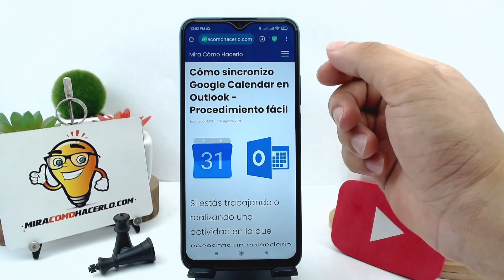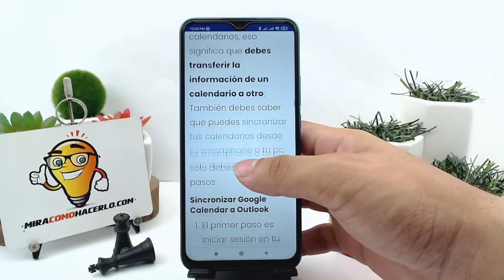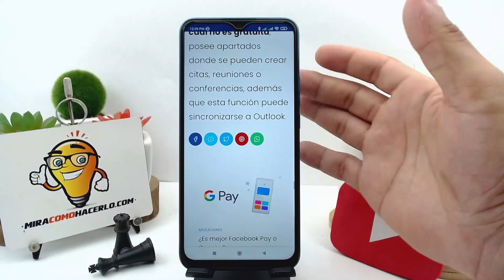Cómo sincronizo GOOGLE CALENDAR en OUTLOOK - Procedimiento fácil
En este video aprenderás Cómo sincronizar GOOGLE CALENDAR en OUTLOOK. En Mira Cómo Hacerlo encontrarás la información que estás buscando.